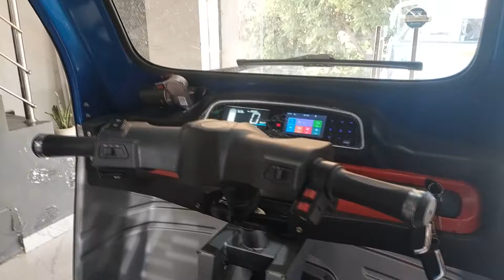Restoration of Art. 370 is not NC's cup of tea : Er. Rashid